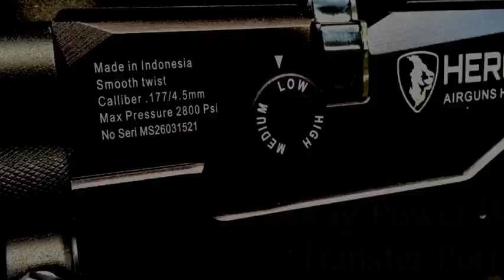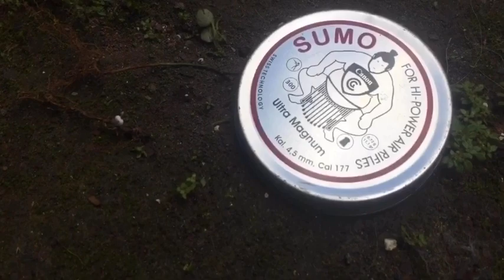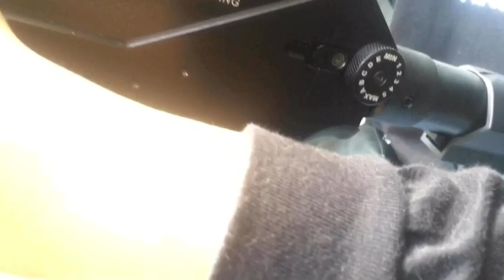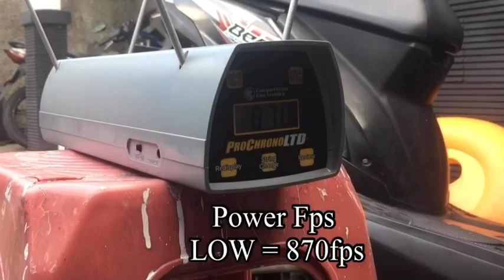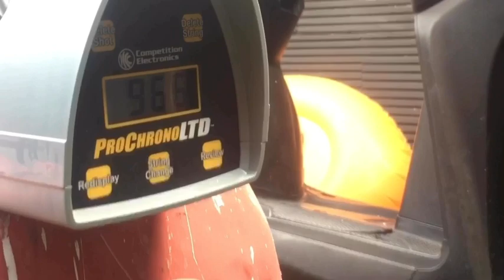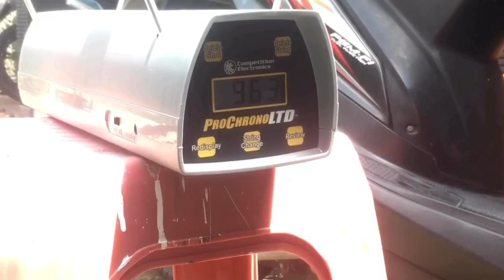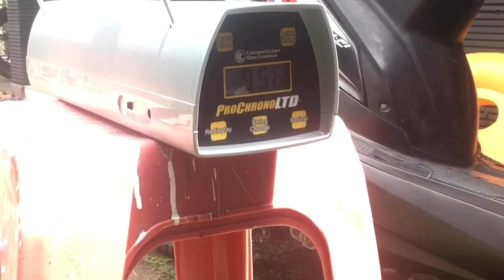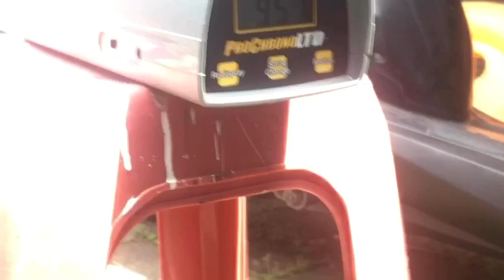REVIEW SPESIFIKASI Dan TEST Power 3 mekanisme Fps Senapan Angin Heroic